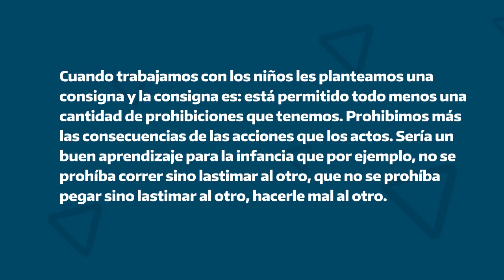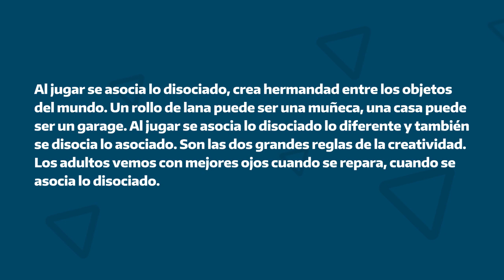Daniel Calmels - Los decálogos del jugar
Conceptos clave: el jugar - el juego - actitud lúdica del adulto - Juego, cuerpo y ficción - jugar es hacer